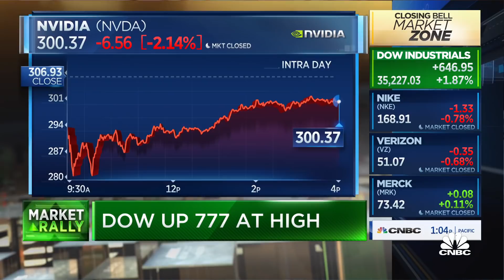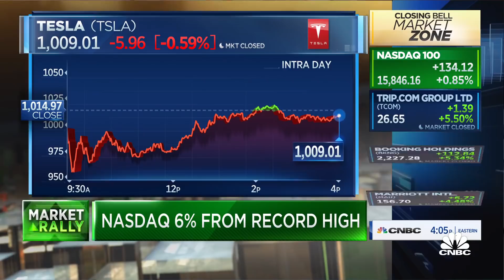Retail investors are buying DraftKings and AMC: TD Ameritrade's JJ Kinahan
JJ Kinahan, TD Ameritrade, joins 'Closing Bell' to discuss where retail investors are putting their money in the markets.